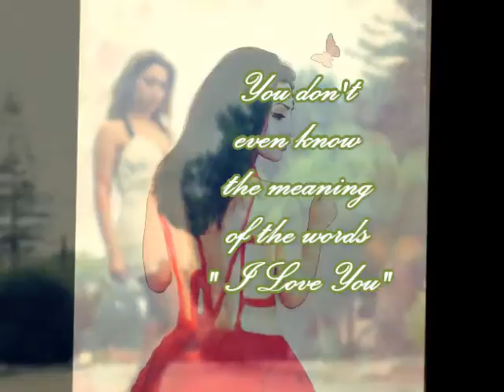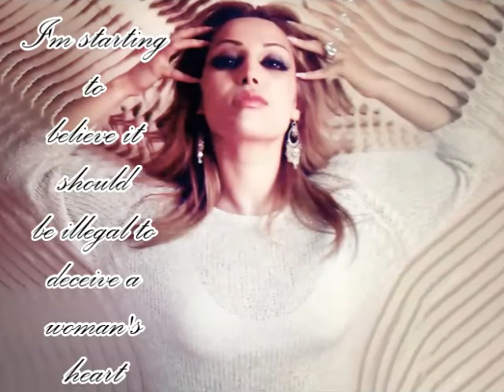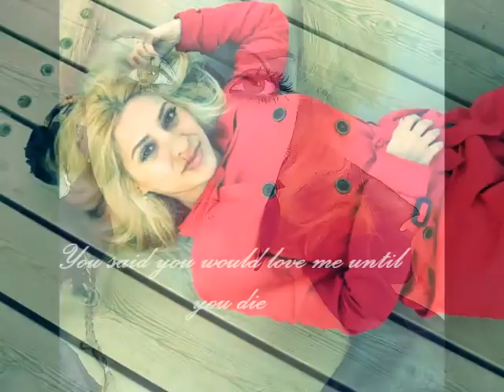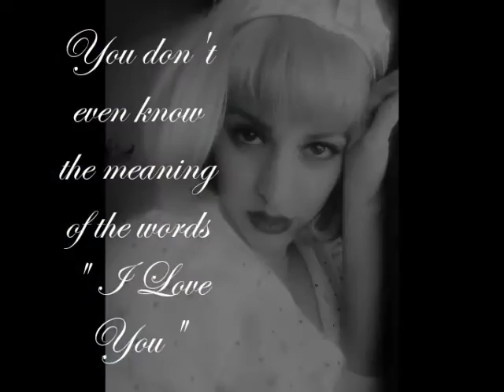Illegal Shakira Cover By TaajNiloofaR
Illegal (featuring Carlos Santana) - Shakira featuring Carlos Santana